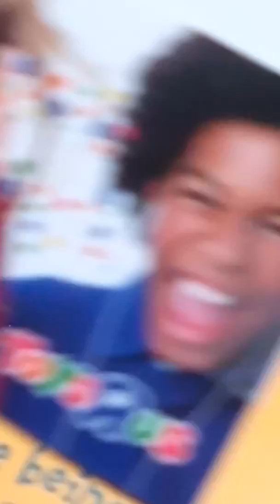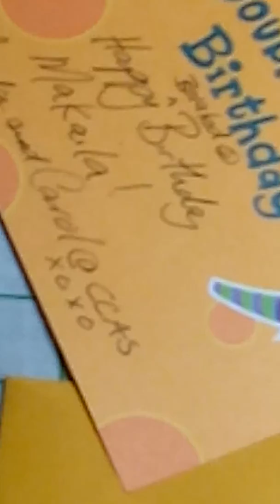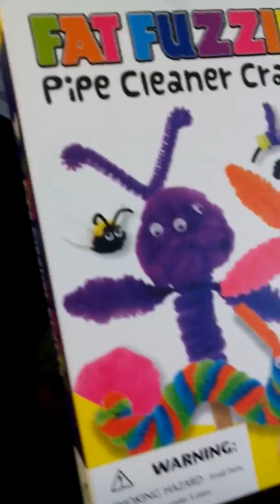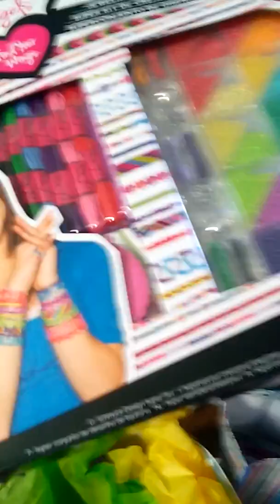Queen kk belated birthday